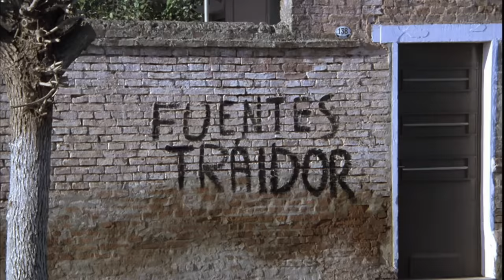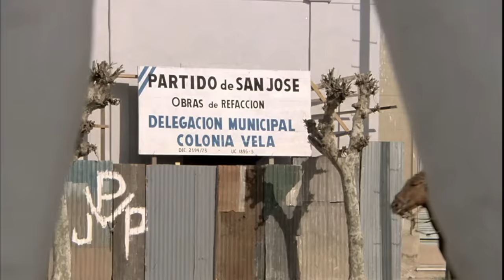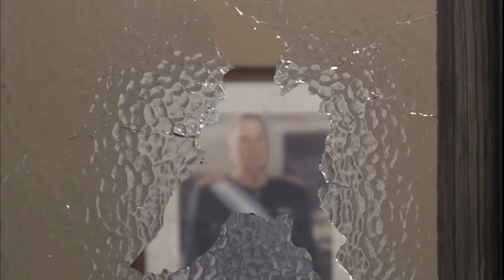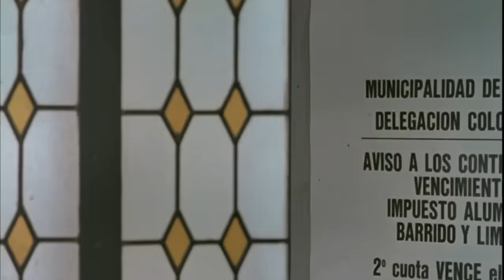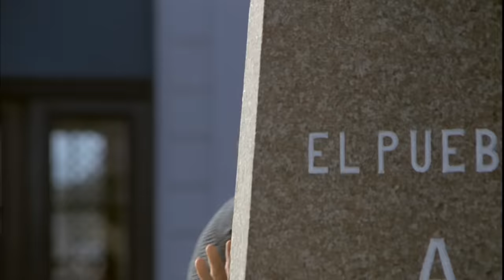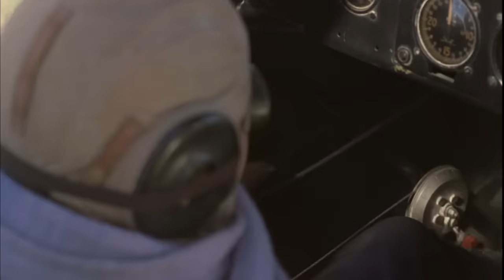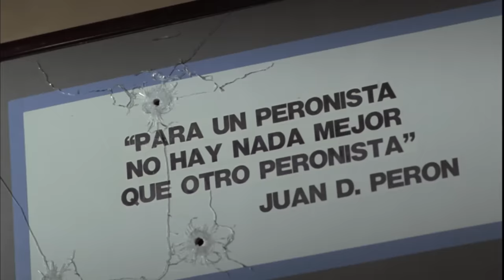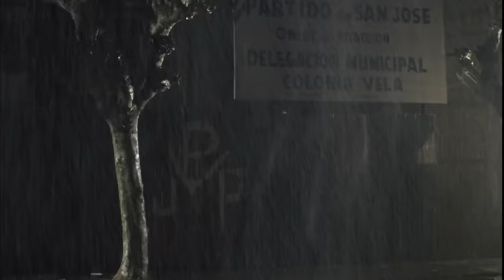No habrá mas penas ni olvidos HD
No habrá más penas ni olvido es una película argentina de comedia dramática de 1983 dirigida por Héctor Olivera. Fue escrita por Roberto Cossa y Olivera, basada en la novela homónima de Osvaldo Soriano. Es protagonizada por Federico Luppi, Víctor Laplace, Héctor Bidonde, Rodolfo Ranni, Miguel Ángel Solá, Julio De Grazia, Lautaro Murúa, Graciela Dufau, Fernando Iglesias y Ulises Dumont. Se estrenó el 22 de septiembre de 1983

En la tranquila localidad de Colonia Vela, a principios de los años '70, se desata una feroz lucha entre peronistas de izquierda y peronistas de derecha, con imprevistas y trágicas consecuencias para todos los habitantes del pueblo.